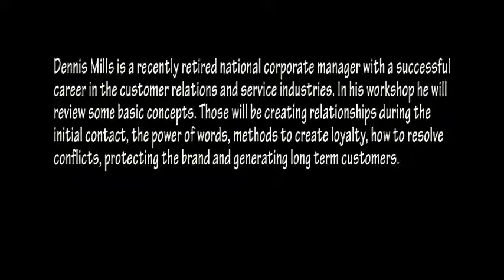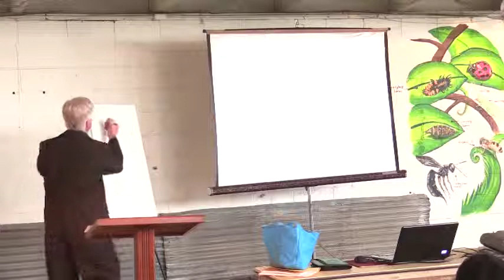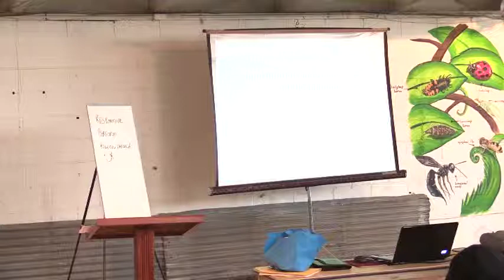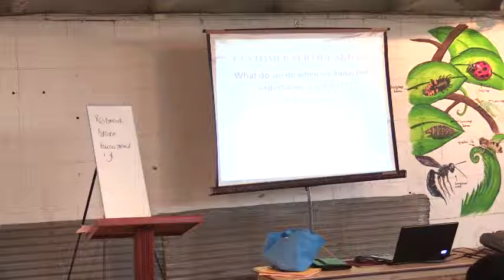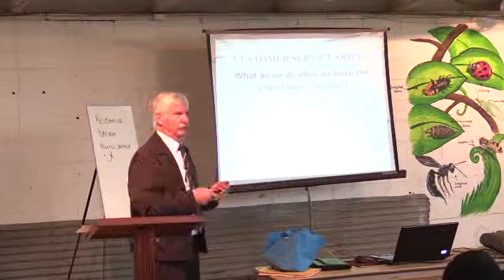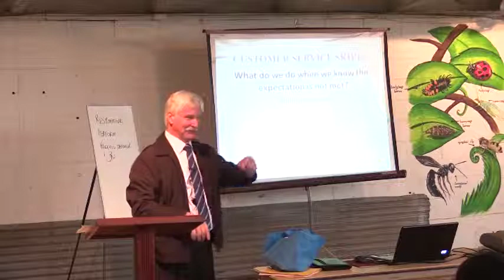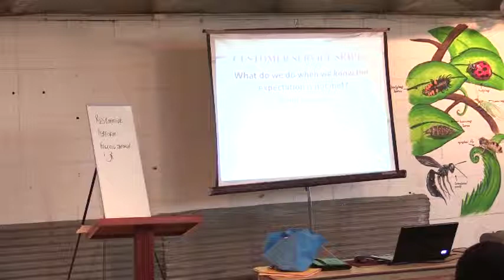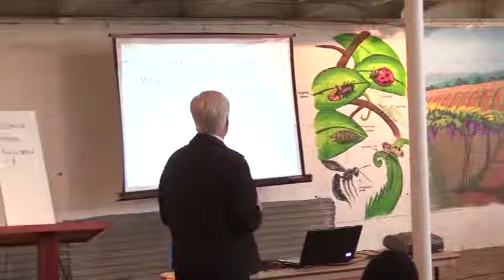Dennis Mills Customer Service